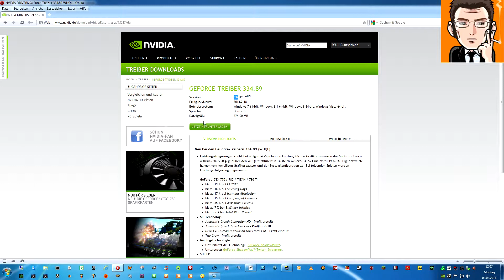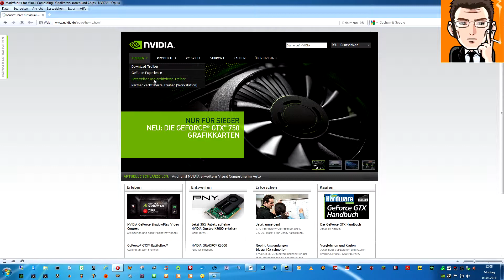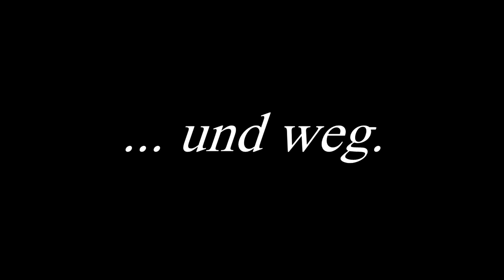Alte Säcke beim Zocken - Infestation - Blackscreen Bug - Tutorial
Kleines Tutorial zum "Blackscreen Bug" in Infestation: Survivor Stories.